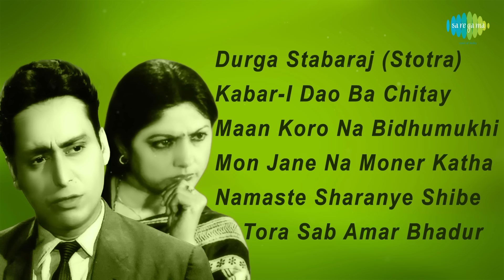Pratima | প্রতিমা | Durga Stabaraj | Kabar-i Dao | Maan Koro Na | Namaste Sharanye | Full Album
00:00:05 Durga Stabaraj (Stotra)
00:02:43 Kabar-I Dao Ba Chitay Porao
00:06:35 Maan Koro Na Bidhumukhi
00:09:01 Mon Jane Na Moner Katha
00:12:02 Namaste Sharanye Shibe Sanukampe
00:14:40 Tora Sab Amar Bhadur Rupti Dekhe

Song: Durga Stabaraj (Stotra)
Artist:  Hemanta Mukherjee
Music Director: Hemanta Mukherjee
Lyricist:  Traditional
Filmstar:  Soumitra Chatterjee, Sumitra Mukherjee, Santu, Mithu Mukherjee
Director:  Palash Banerjee

Song: Kabar-I Dao Ba Chitay Porao
Artist:  Hemanta Mukherjee
Lyricist:  Gauriprasanna Mazumder
Director:  Palash Banerjee

Song: Maan Koro Na Bidhumukhi
Artist:  Shakti Thakur
Lyricist:  Gauriprasanna Mazumder
Director:  Palash Banerjee

Song: Mon Jane Na Moner Katha
Artist:  Arati Mukherjee
Lyricist:  Tarashankar Banerjee
Director:  Palash Banerjee

Song: Namaste Sharanye Shibe Sanukampe
Artist:  Hemanta Mukherjee
Lyricist:  Traditional
Director:  Palash Banerjee

Song: Tora Sab Amar Bhadur Rupti Dekhe
Artist:  Pratima Banerjee
Lyricist:  Gauriprasanna Mazumder
Director:  Palash Banerjee